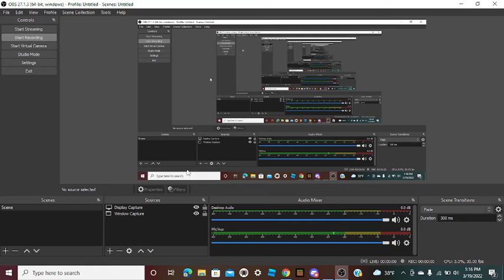Vyond airlines commercial